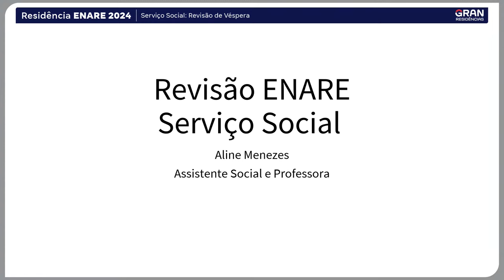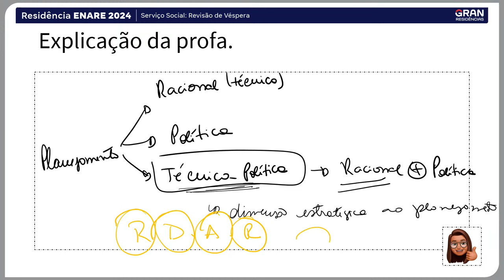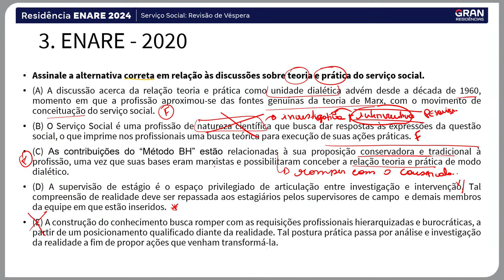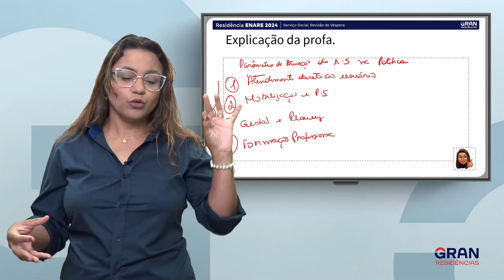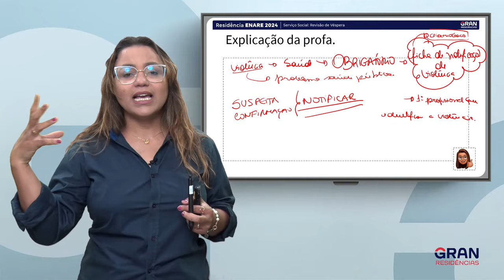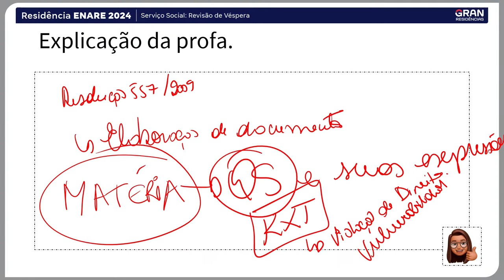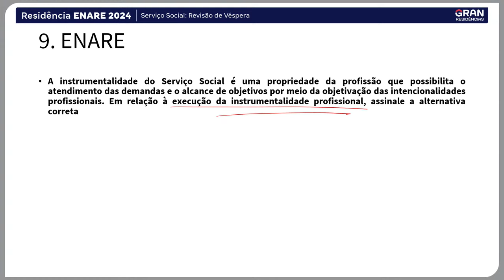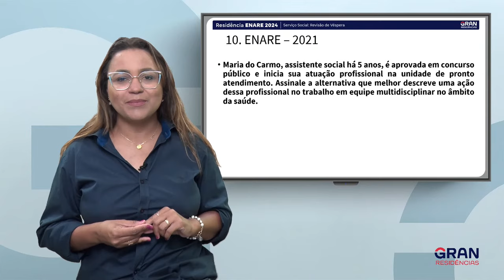Residência ENARE 2024 - Serviço Social: Revisão de Véspera com Aline Menezes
Última revisão para a Residência ENARE 2024! Não perca esta live crucial para reforçar seus conhecimentos antes da prova. Junte-se a nós e esteja preparado para se destacar.